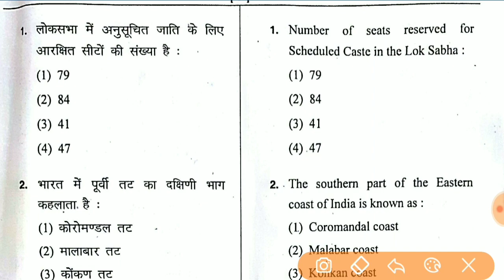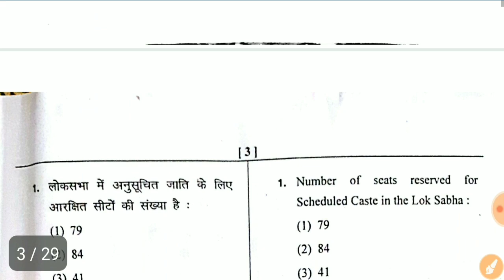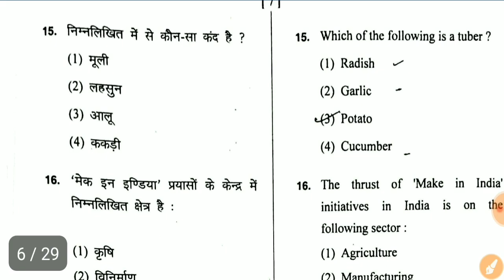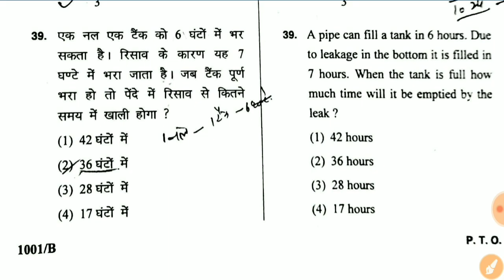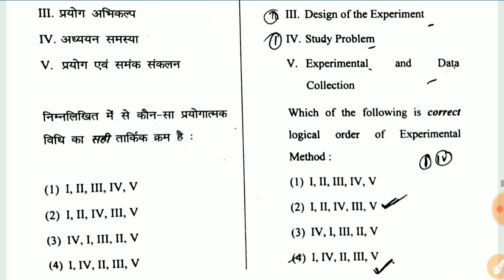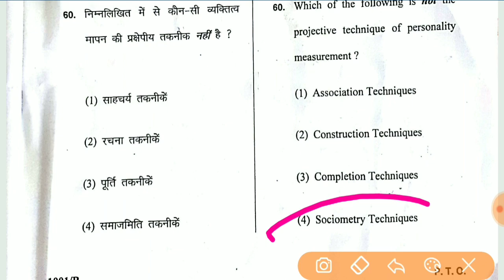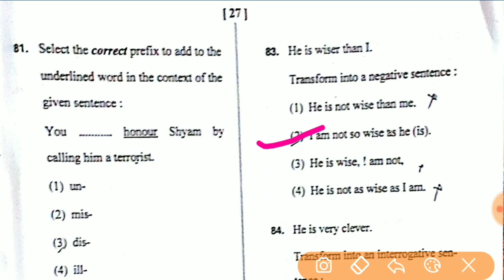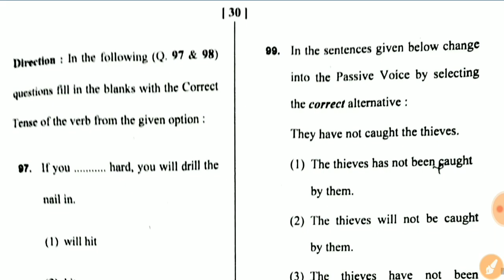ABRC answer key Haryana | HSSPP ABRC 17 august 2019 official key | Resource person question paper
★​▬▬▬▬▬ஜ۩Ⓢ۩ஜ▬▬▬▬▬★
ABRC का 17अगस्त 2019 को हुए पेपर
आपको भविष्य में होने वाले एग्जाम में ये आपको मदद करेगा।
जो answer key दी गई है वो ऑफिशयल हैं, पर इसमें काफी सारी गलतियां थी आप चाहे तो इन्हें चैलेंज कर सकते हैं।

8. Reasoning